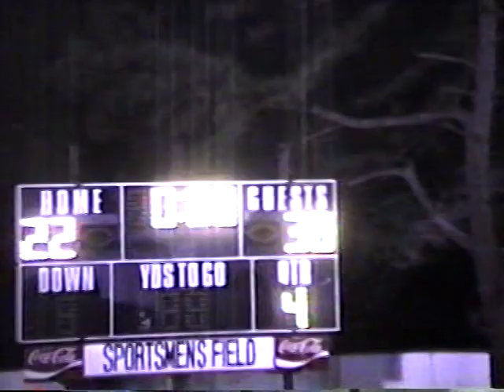Gillett vs Dermott-2002